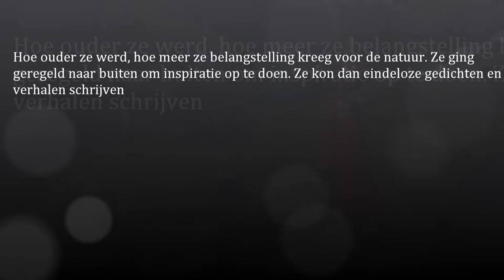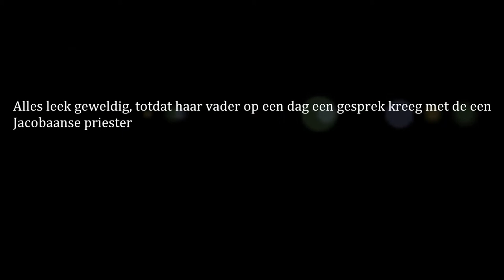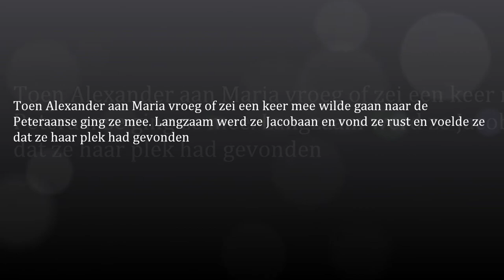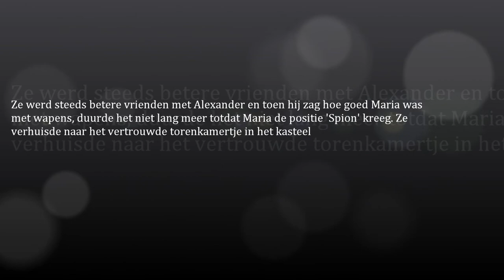Het verhaal van Maria - Ontmoet de helden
In dit filmpje wordt het levensverhaal van Maria (Een fictief persoon uit RembrandtGetMedieval) uitgebeeld. Veel plezier! Bezoek ook mijn site :D